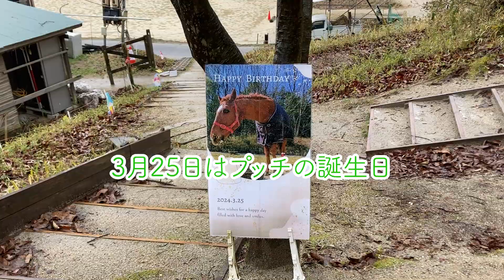【もぐもぐ動画】3月25日プッチ誕生日前祝い生牧草が届きました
3月25日はプッチの誕生日です
3月24日には@ashigeron72 あしげ好きchannelさんが15時ごろから前祝い配信
当日25日はこのげんき牧場チャンネルにて15時ごろからお祝い配信予定です！

馬たちの様子をもっとみられるメンバーシップを作りました！

会員さんからの勧めで作りました
Amazonほしい物リスト

げんき牧場を支援してくれているNPO
ＮＰＯ法人 ホリスティック乗馬協会
（馬の世話・募金）

げんき牧場は愛知県春日井市にある牧場です。
乗馬や馬とのふれあい教室、ホースセラピーなどを行っています。
げんき牧場は、馬と人とが交流することから、心とものとが共生できるより良い社会を作ることを目指しています。人のために、馬のために、そして社会のために、乗馬を通して貢献していく人材の育成を目指します。

現在、馬について学びながら、馬の世話を手伝ってくださる方を募集しています。
げんき牧場の考える馬と人との関わり方、ホウスセラピーに賛同してくださる方のご応募お待ちしています！